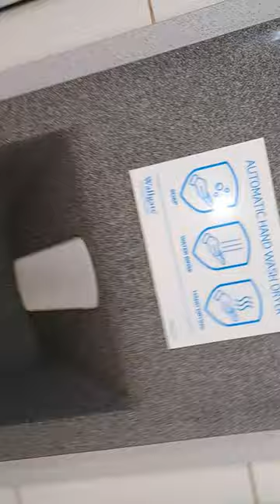Paignton Public toilets, (Ladies) Wallgate, Automatic hand wash dryer sink